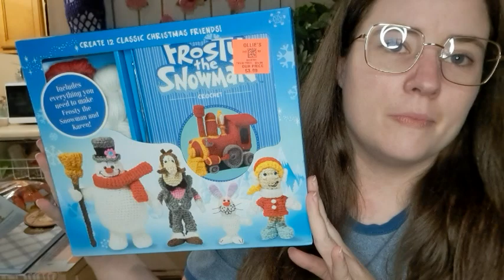CLOSED || Thankful For You #3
Giveaway starts on Nov. 15th 2022, and ends on Nov 22nd 2022.
18 years or older to enter
Leave a comment to enter.

Happy Mail
Ella Roberts